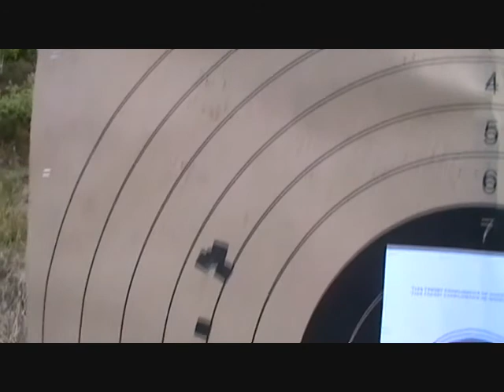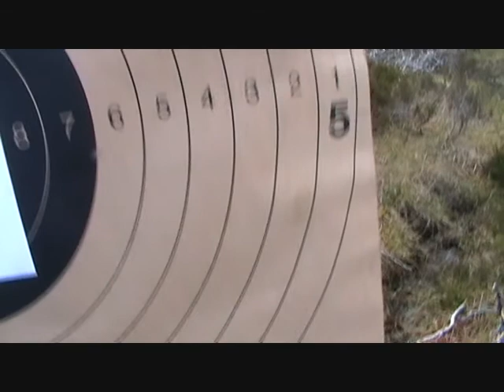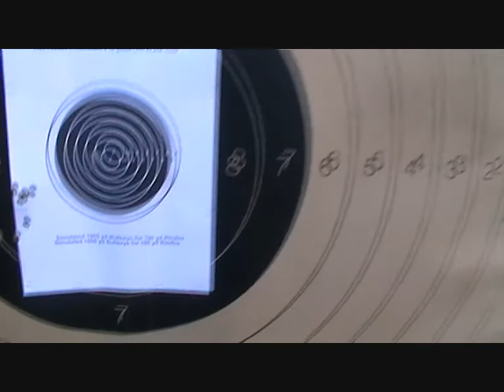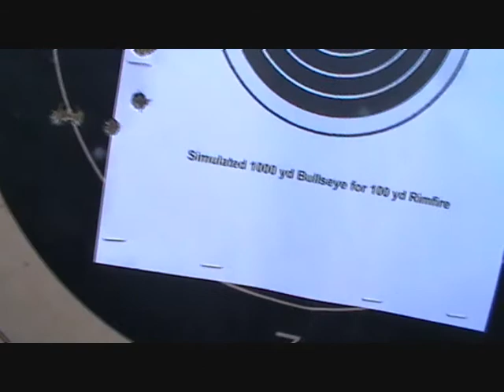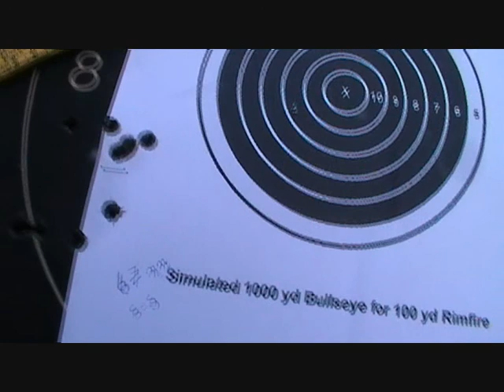338LM @ 500 meter 10 shot group